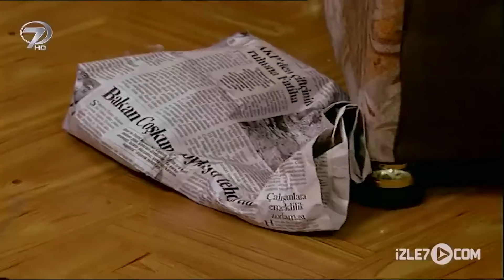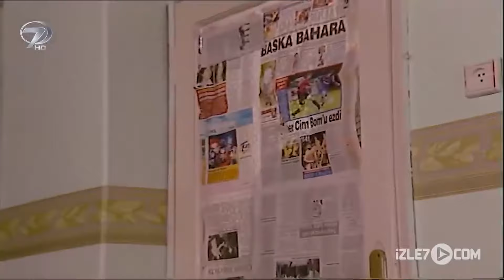Kapan - Kalp Gözü Filmi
Kapan Kalp Gözü Filminin Konusu

Kızına kötü davranan bir babanın hikayesi